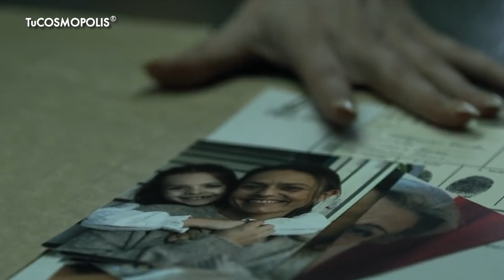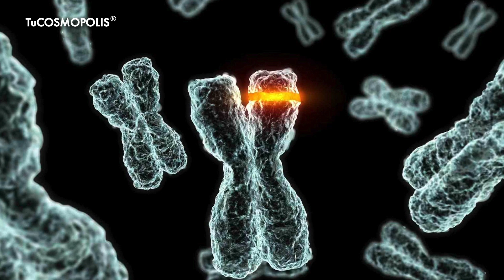SI VISTE MILAGRO EN LA CELDA 7 TIENES QUE SABER ESTO